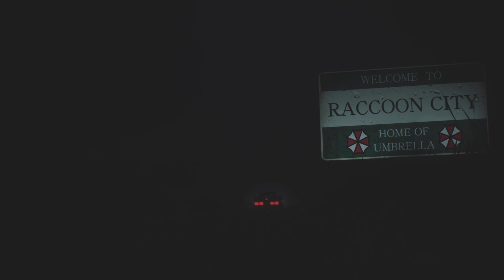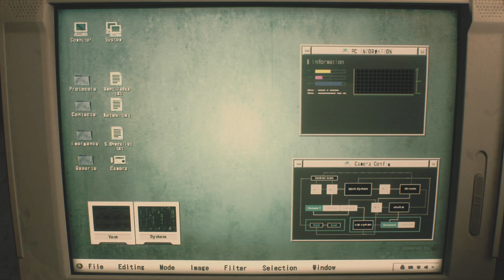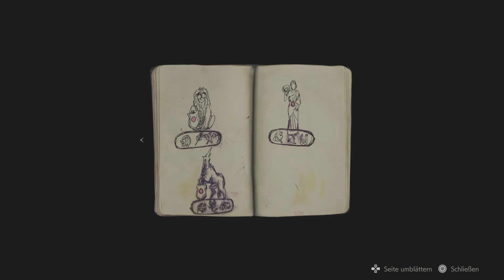Let's Play RESIDENT EVIL 2 Remake Ps5 Deutsch 🔞 *01* Willkommen in Raccoon City